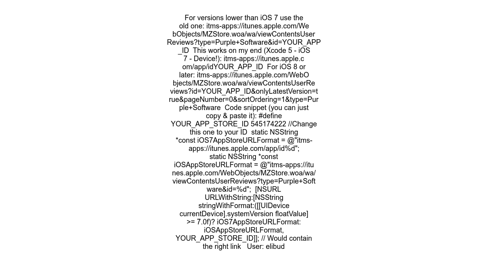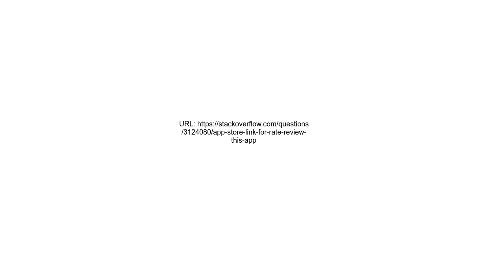App store link for &quot;ratereview this app&quot;